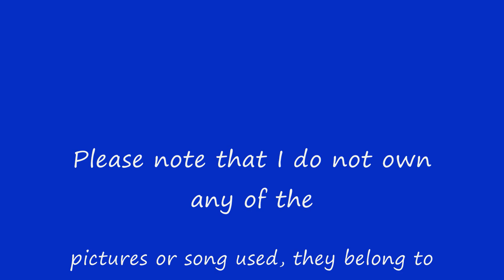Lee Hee Jin